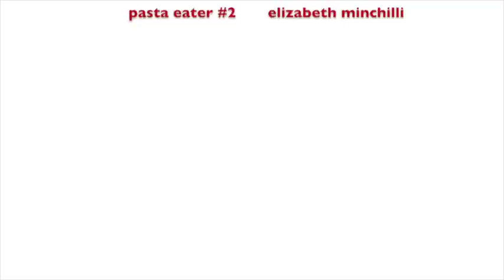How to Make Carbonara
How to Make Carbonara (serves 2)
By Elizabeth Minchilli, author of Eating My Way Through Italy and Eating Rome.

2 eggs
2 teaspoons freshly grated black pepper
150 grams/ 5 oz cubed pancetta or guanciale
2 tablespoons extra virgin olive oil
250 grams/ 9 oz fresh pasta
1 cup grated pecorino or parmigiano

See video for instructions